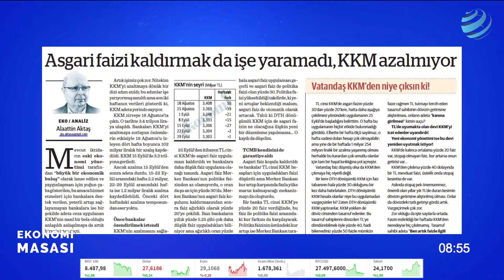Asgari Faizi Kaldırmak da İşe Yaramadı, KKM Azalmıyor | Alaattin Aktaş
"Artık işimiz çok zor. Nitekim KKM’yi azaltmaya dönük bir dizi adım atıldı; bu adımlar işe yarıyormuş sanıldı ama son iki haftanın verileri gösterdi ki, KKM adeta yerinde sayıyor."

Alaattin Aktaş'ın "Asgari faizi kaldırmak da işe yaramadı, KKM azalmıyor" yazısını Şeref Oğuz ve Barış Esen Ekonomi Masası'nda değerlendiriyor.